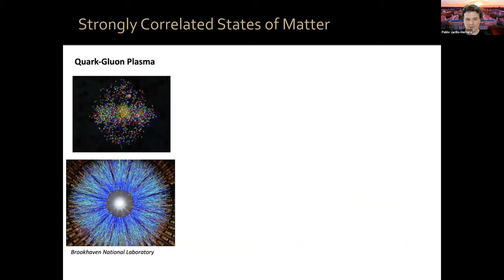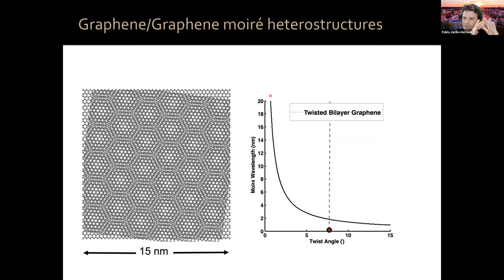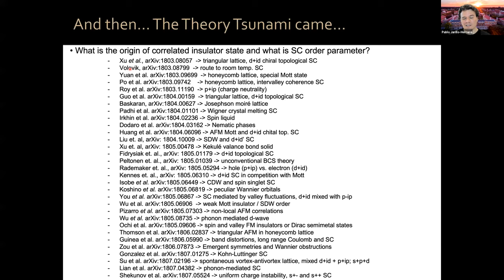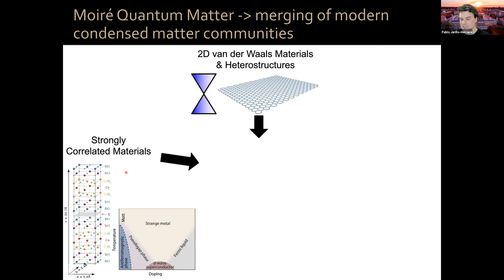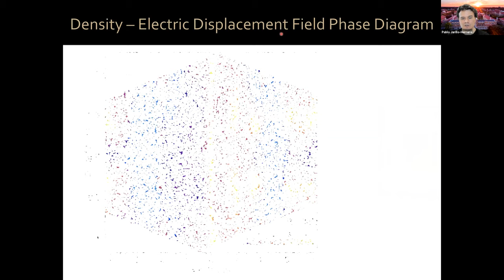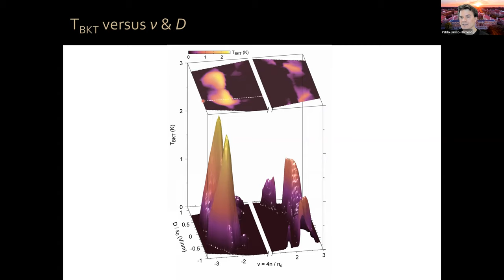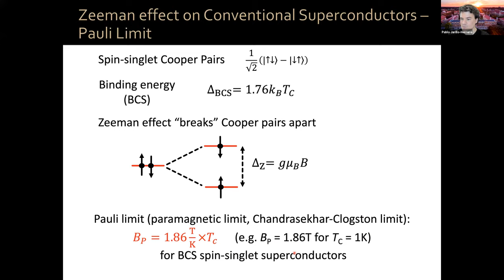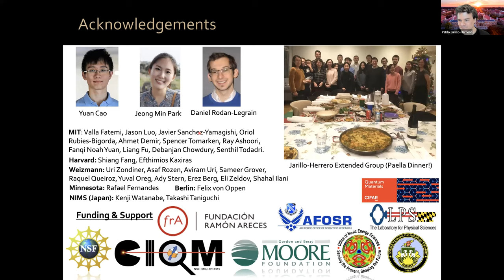Pablo Jarillo-Herrero, March 24, 2021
The Magic of Moiré Quantum Matter